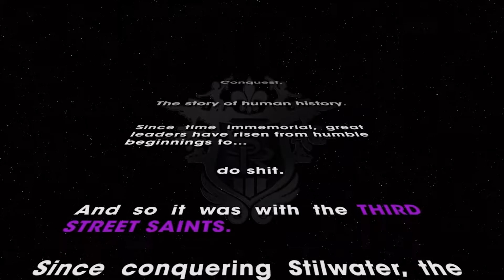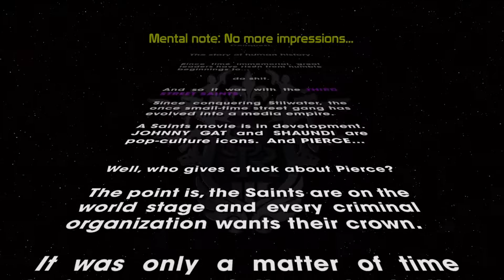Saints Row 3, Episode 01 - New Town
The saga continues in a new town with a new set of challenges...and our guy looks different. Has he put on weight?

Game footage used with permission.